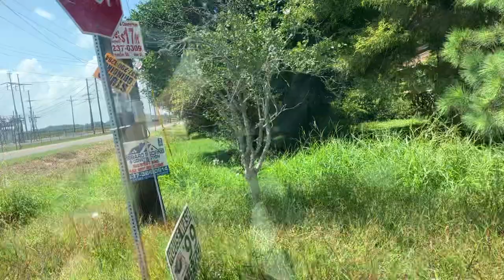Iberia Parish Fire District Engine 101 & Sheriff